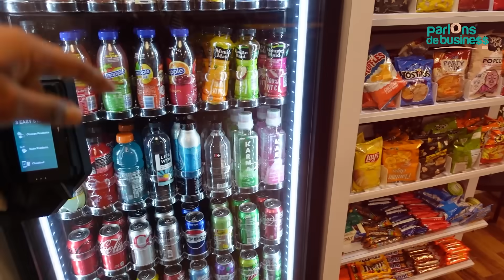Regardez ce que les Africains sont en train de manquer | Parlons De Business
🚀 Pour s'inscrire à l'École de l'Entrepreneuriat de Stéphanie MBIDA, ça se passe
Si vous avez des questions ou avez besoin de plus d'informations, n'hésitez pas à nous contacter au ( par WhatsApp ou par mail à

✅  Vous visitez la Côte d'ivoire 🇨🇮 ? Vous pouvez dorénavant venir relaxer dans un de nos appartements à Cocody, Abidjan dans un environnement authentiquement Africain:

Aux États-Unis: